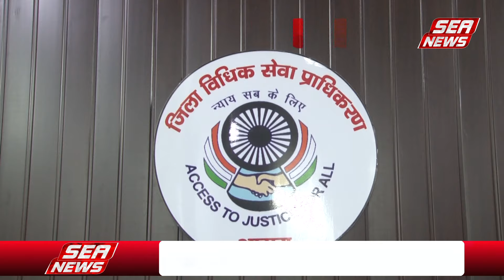Agra News : कानूनी सहायता के लिए जारी हैल्पलाइन नम्बर | legal assistance | helpline number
कानूनी सहायता जानने के लिए हैल्पलाइन नम्बर जारी किया गया है, कोई भी व्यक्ति 15100 नम्बर पर कॉल कर विधिक जानकारी ले सकता है, इसके लिए शहर के साथ ग्रामीण अंचल में प्रचार प्रसार किया जा रहा है, थाने चैकी, तहसील परिसरों में नम्बर चस्पा किया गया है,